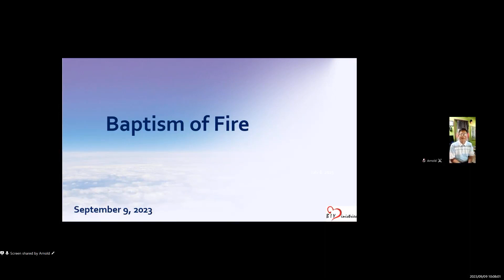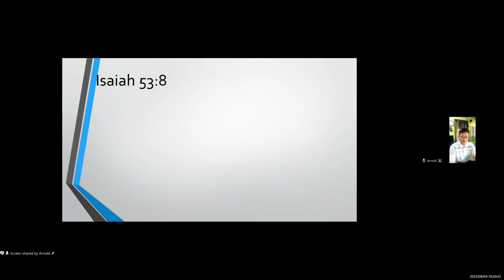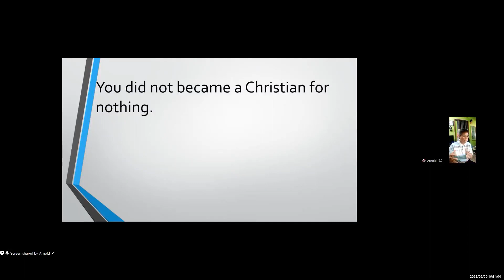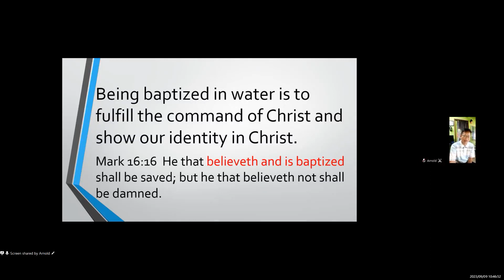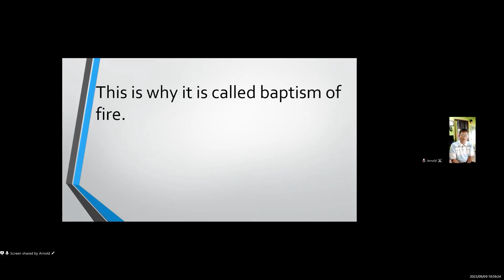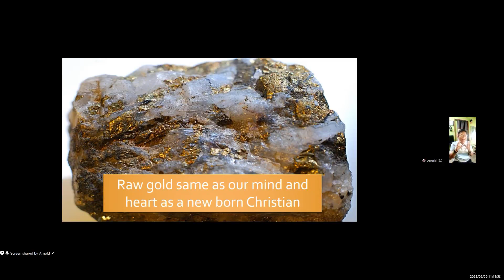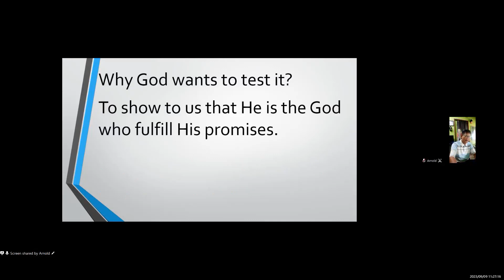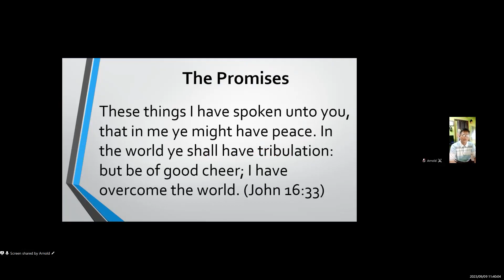7 Baptism of Fire 09 09 2023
What is baptism of fire?